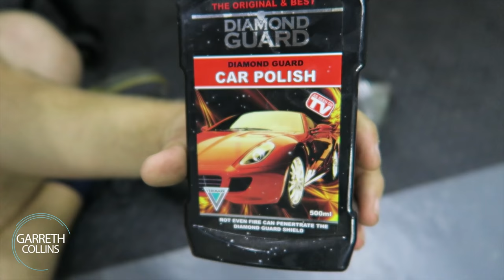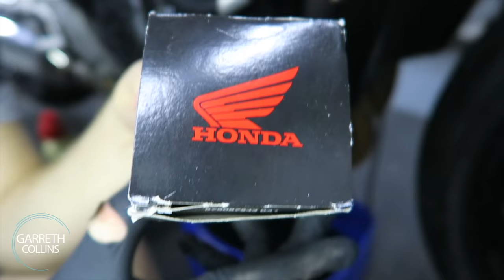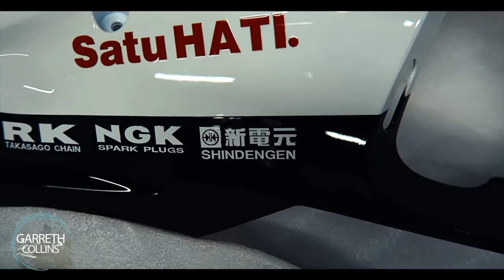Rebuilding A Crashed 2013 Honda CBR 1000RR Part 5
Cleaning products:
(kerosene) Degreaser
Aluminum cleaner
(Soap) Degreaser
Pressure washer
Chain cleaner

Detailing Products:
Ceramic coat
Microfibre Towel

Tools / Products
Big Torquewrench
small Torquewrench
Bearing Grease
Chain Lube

Bike parts / equipment
Bike stand
Headlight Led's
Handlebar grips
Mirror block plates
lever guards
Stealth Mirrors
Lightech rearset
Intergrated tail light